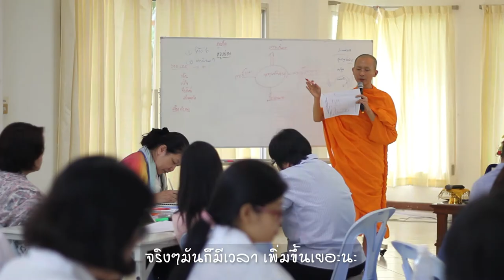ความสุขครั้งใหม่ด้วยนิสัยแค่ 1% Ep 1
สำหรับคุณ..ถ้าความสุขคือความหมายของการมีชีวิตอยู่
เรามีเรื่องราว..ที่ประสบความสำเร็จในการค้นหาความสุข
มาบอกเล่า.

สมัครสิคะ..จะรออะไร

สมัครเล้ย..goo.gl/bSb9y4
โทร.086-4533567

แล้วความสุขจะตามหาคุณเอง